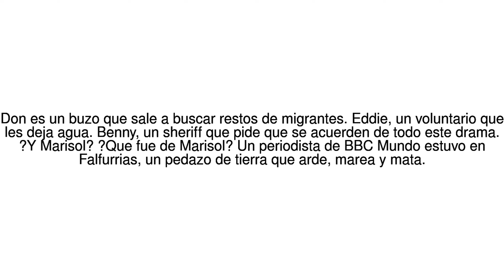Noticias del Mundo Asi es Falfurrias, la "segunda frontera" entre Mexico y ... 16/06/17